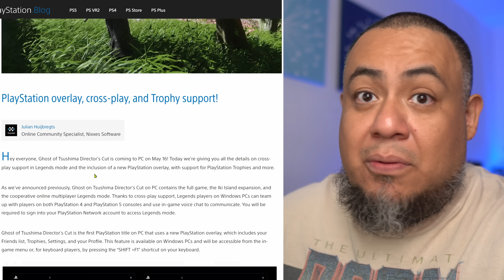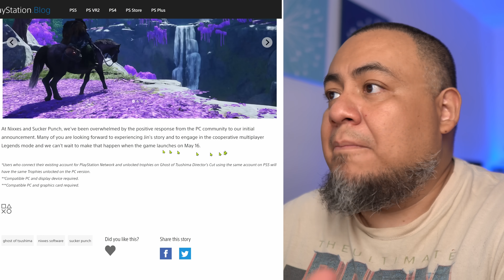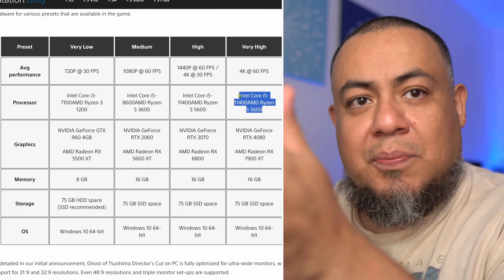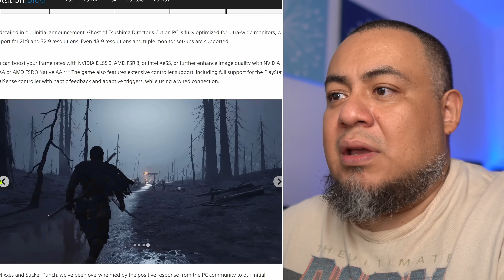¡Ghost of Tsushima tiene excelentes requisitos para PC! 🤯